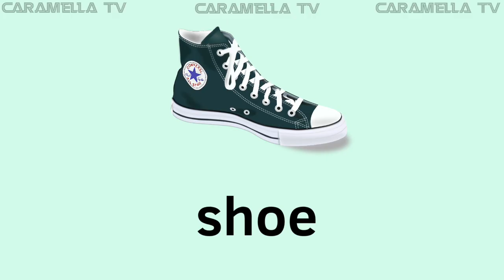Learn colors + other educational videos for kids @caramellatv9149